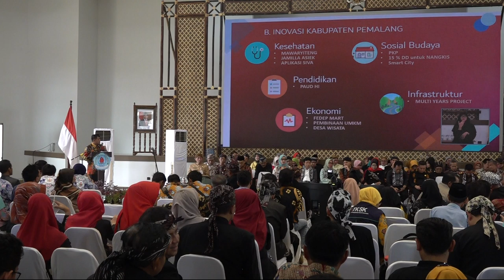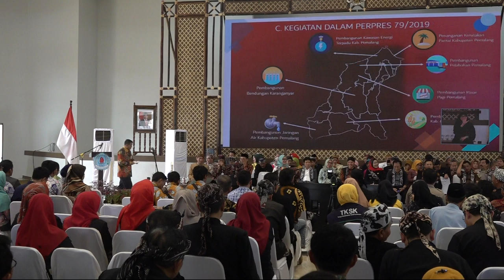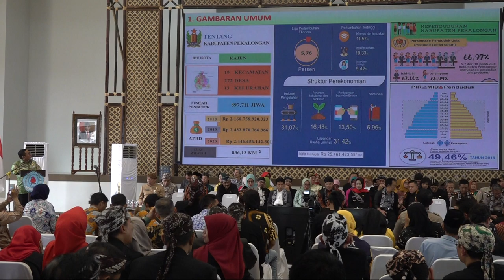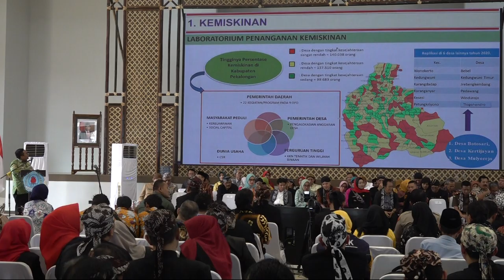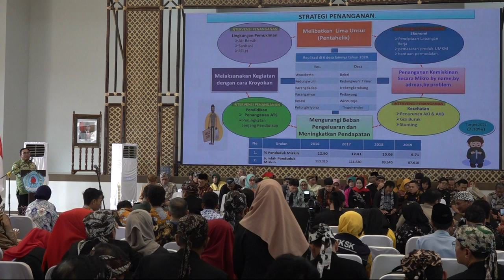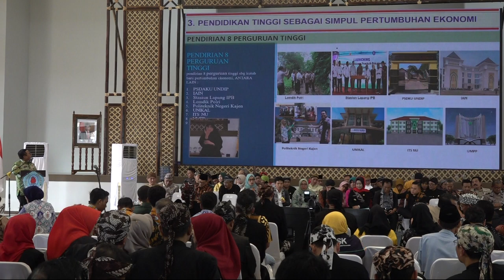MUSRENBANGWIL BREGASMALANG & PETALONG TAHUN 2020 | part 8